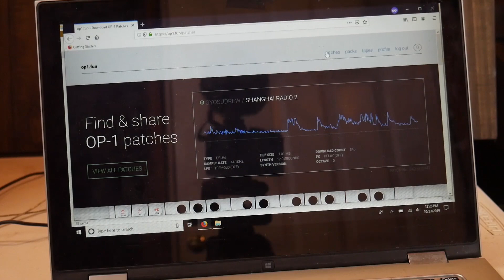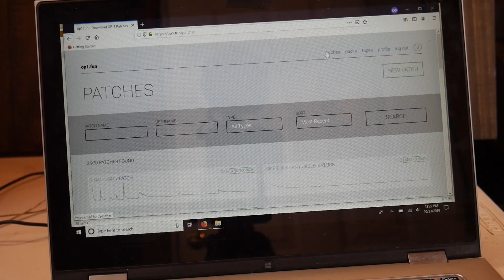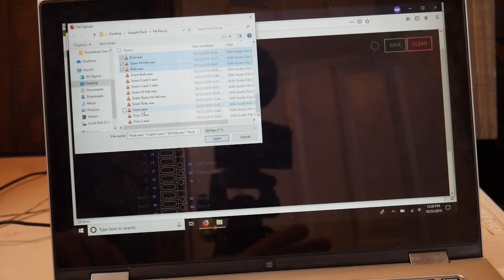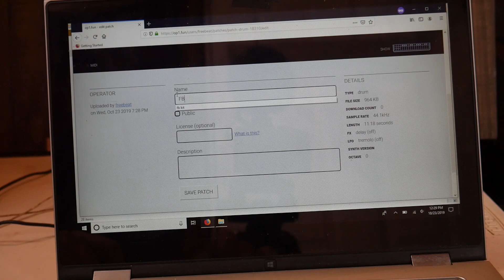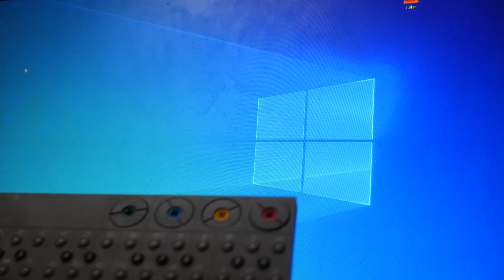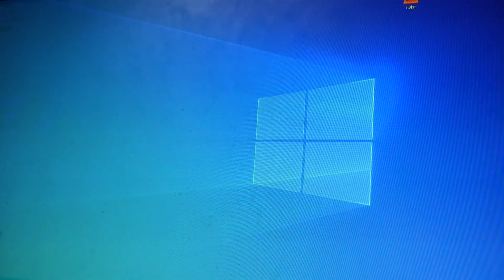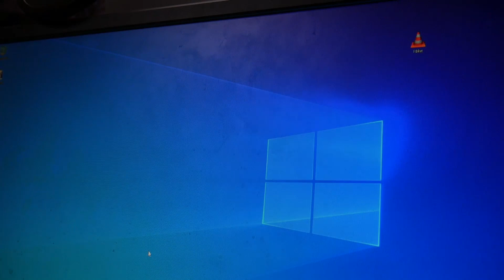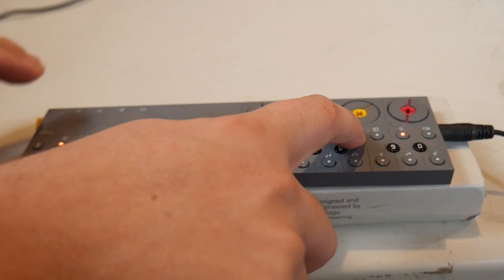Put My Sample Pack on the OPZ!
Showing off how powerful the sampling is on the OPZ with my own sample pack!